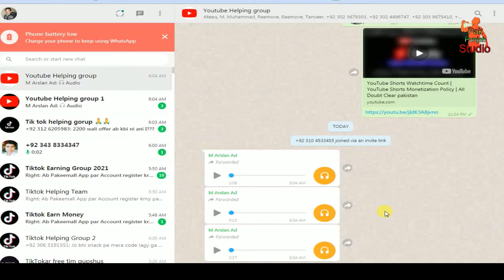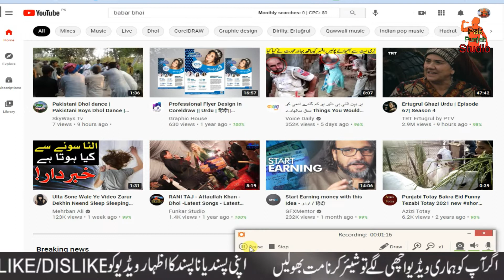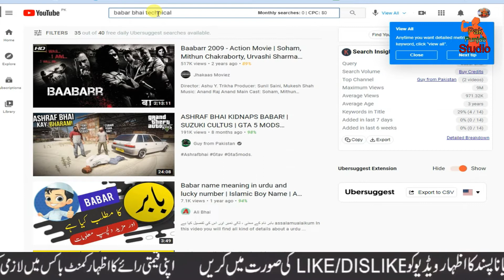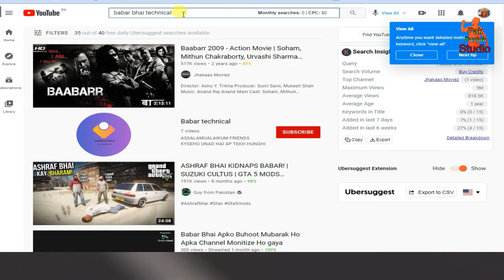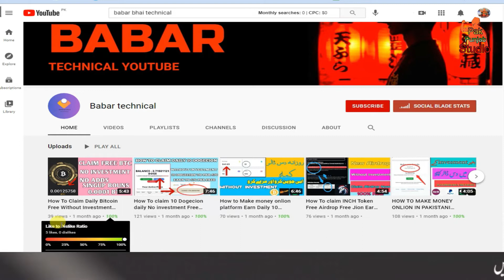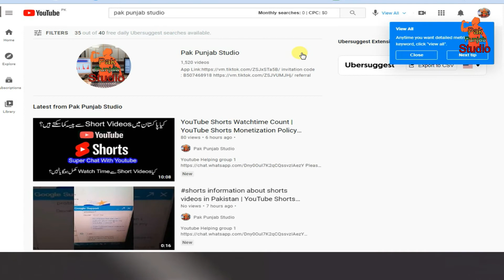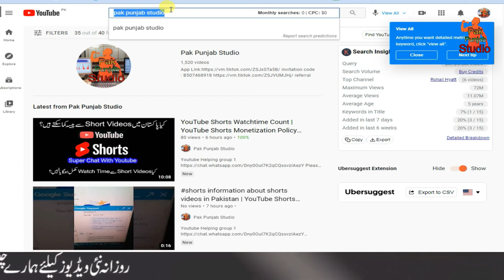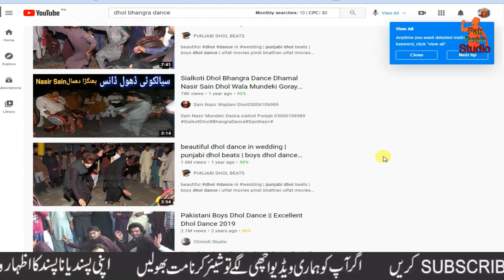youtube course in urdu 2021 ep1 | How to Earn Money Online with YouTube in 2021 | Course Overview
full  Course

How to Earn Money Online with YouTube in 2021
Course Overview
 YouTube Course 2021
Class#1

Hi
i am Babar usman

Playlists Catagery

youtube free course with certificate,
free youtube channel course,
digital marketing free course youtube,